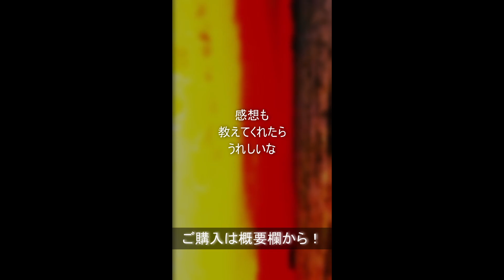#04 アムステルダムからグリムズビーへトラクターを届けるよ【ユーロトラックシミュレーター2】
今日は「アムステルダム」から「グリムズビー」へトラクターを2台届けます。
イギリスは日本と同じ左側通行なんですね。向こうのドライバーは切り替えが大変だ…

【+81 Drip スペシャルパッケージ【特設販売サイト】はこちら】：

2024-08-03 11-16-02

ーTimelineー
00:00 INTRO
00:38 イグニッション
01:43 早速危機一髪
07:47 交通標識の怪
09:51 港到着
10:43 下船
14:27 あわや接触事故
17:39 緊急事態発生
22:44 イギリスの追い越し事情
24:41 制限速度の怪
33:30 グリムズビー着
34:37 納品＆駐車
36:02 OUTRO